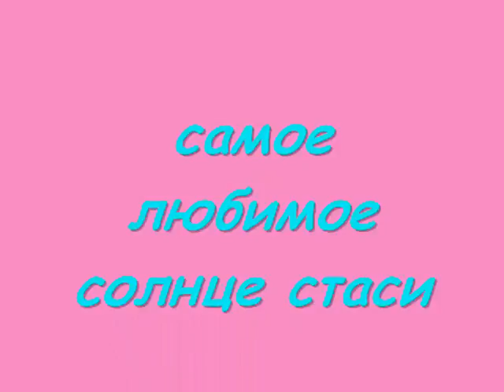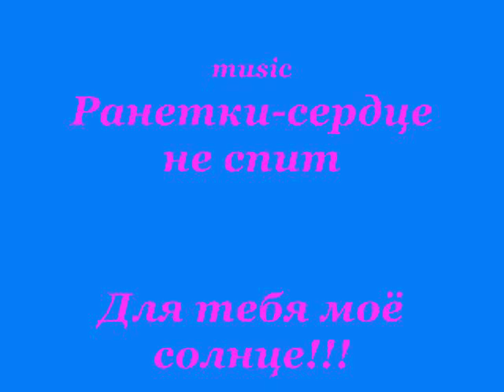Stasja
stasja and her friends